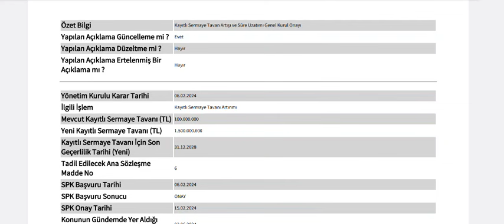%1400 Sermaye Tavanı Artırımı Onaylandı